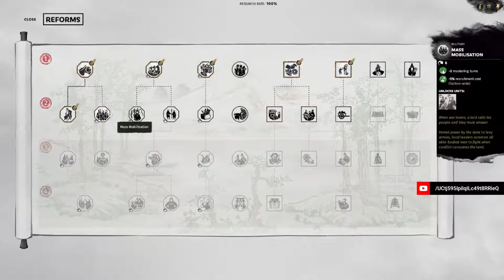INVASION BEGINS! - Sima Liang (Legendary Romance) | Ep. 04 | Total War: Three Kingdoms Eight Princes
Ready for some real challenge? Sima Liang’s playstyle is certainly different when compared to all other factions in Three Kingdoms, and should make for an interesting challenge when playing on Legendary difficulty. All I can say for certain is that this series will be full of cowardly warlords bending the knee to the almighty Sima Liang.

Rule with me as Sima Liang on LEGENDARY difficulty as we prove ourselves to our traitorous brethren as the supreme puppet and vassal master of Ancient China! The rest of the Sima clan has no chance to reunite China as long as Sima Liang still stands tall and commands his vassals with an iron fist.

Are you still playing the Eight Princes DLC or have you gone back to playing standard Three Kingdoms? Did you think that the Eight Princes DLC was fun and worth the price? What’s your favorite thing about playing the Eight Princes DLC? If there is one thing that you would add to the next DLC for Three Kingdoms, what would it be?

I would LOVE to hear your thoughts on these questions and any other topics related to the Total War series and the Eight Princes DLC!

I would love to have you as part of my community! Feel free to check out the links below to stay in touch!

GUANXI SYSTEM

Modeled on Guanxi, the Chinese concept of dynamic inter-relationships, Total War: THREE KINGDOMS takes a paradigm-shifting approach to character agency, with iconic, larger-than-life heroes and their relationships defining the future of ancient China. Each of these characters is brought to life with their own unique personality, motivations, and likes/dislikes. They also form their own deep relationships with each other, both positive and negative, that shape how your story plays out.

ARTISTIC PURITY